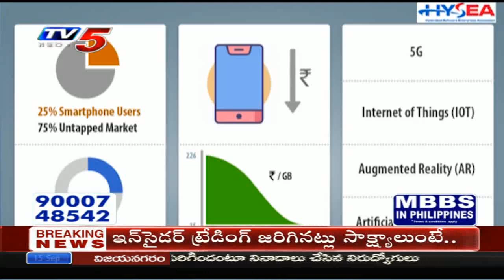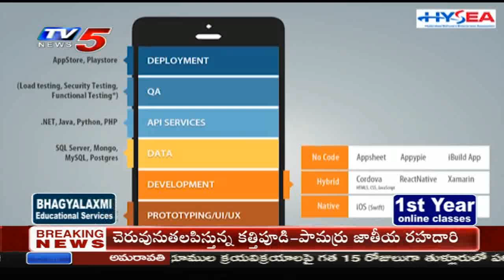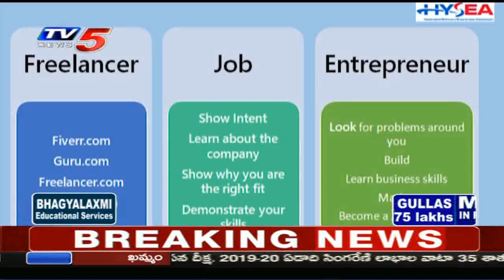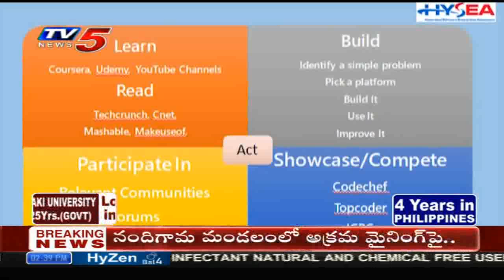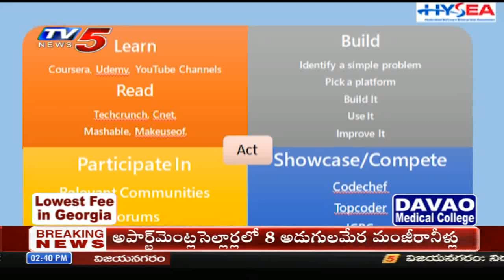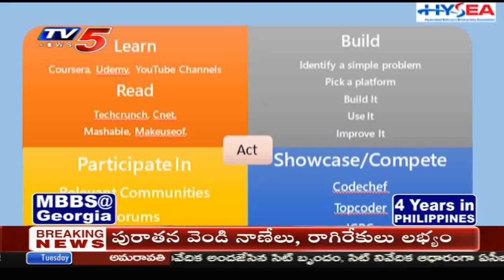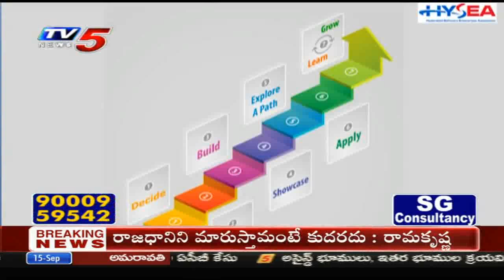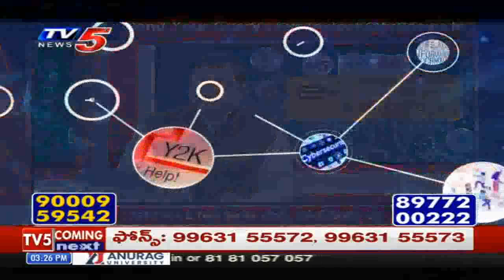Mobile APP Development | e-tech Series Episode 12 | Spl Discussion| TV5 News | 15th Sep 2020 I HYSEA